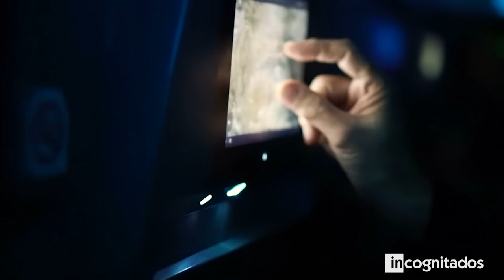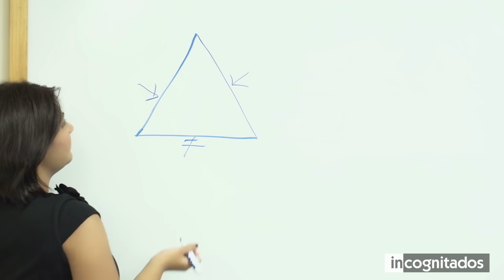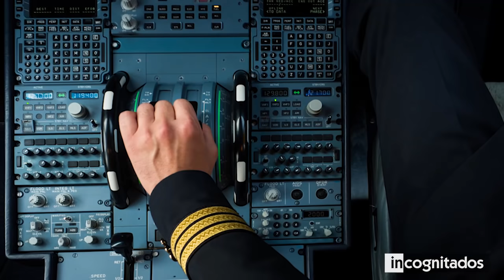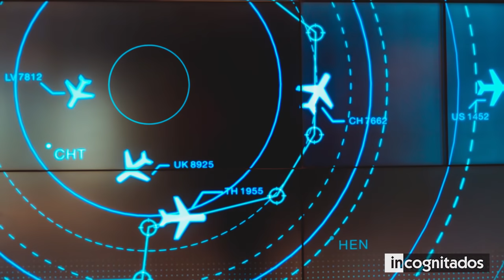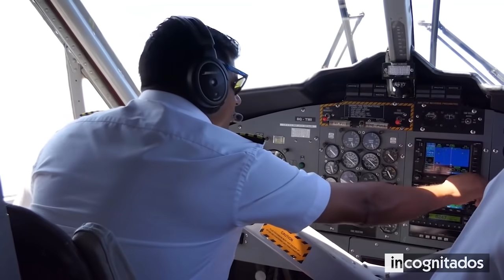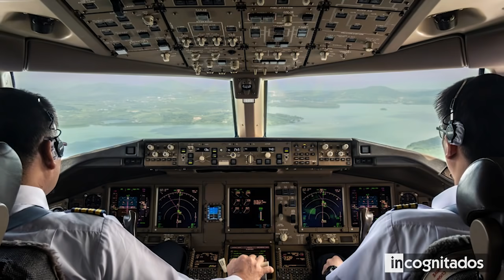Por qué los aviones no vuelan sobre el océano Pacífico?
Si alguna vez has ido de vacaciones a un país lejano, y has prestado atención a la trayectoria del vuelo, seguramente notaste que este hace un extraño viaje curvo, en lugar de viajar en línea recta directamente hacia tu destino. Lo cierto es que, aunque parezca difícil de creer, está tomando la trayectoria más corta posible, y el viaje solamente parece más largo en nuestra imaginación. Esto se debe a una confusión que nosotros tenemos por pensar en nuestro planeta como un plano, ya que la geometría en una esfera es completamente diferente.

◥ INCOGNITADOS ◣